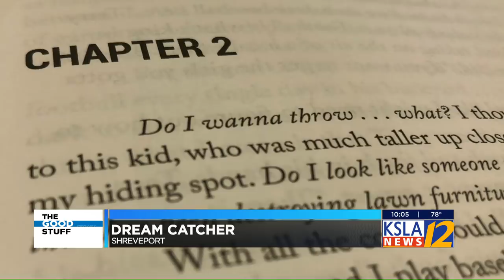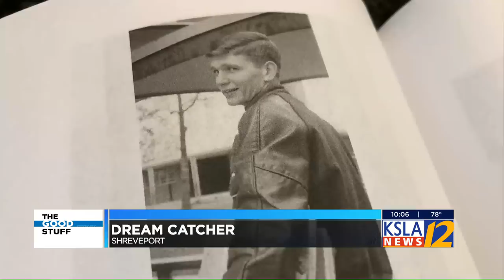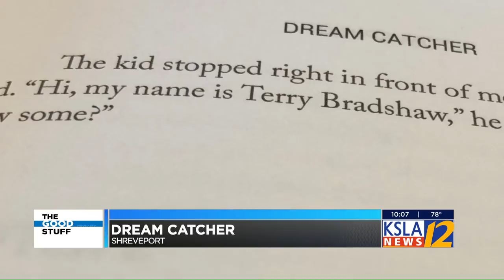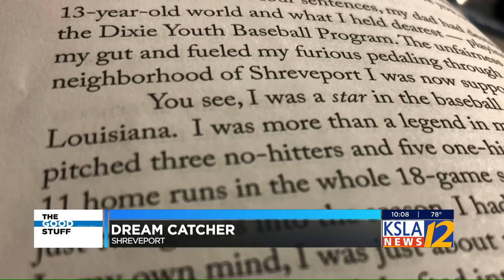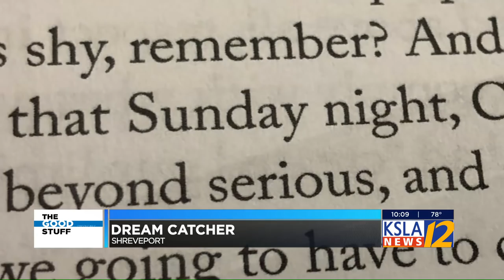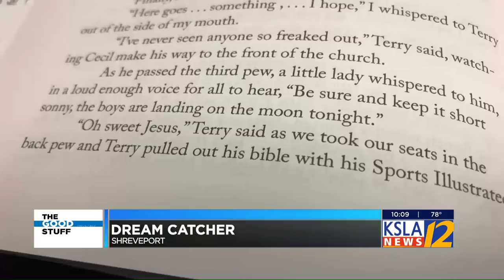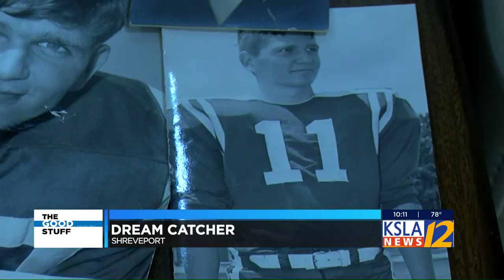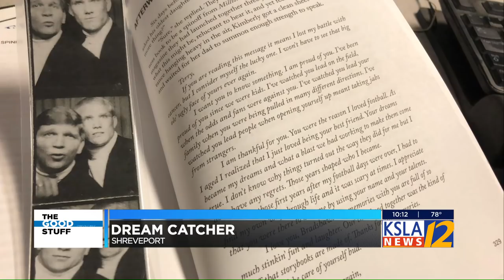The Good Stuff: Dream Catcher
So you've heard of Terry Bradshaw, that I'm sure. But what about Tommy Spinks? This duo threw and caught touchdown passes at Shreveport's Woodlawn High, at Louisiana Tech, and with the Pittsburgh Steelers. But best of all, they were best friends. And Bradshaw may owe it to a chance meeting with Spinks back in '62 for sending his career down a path toward the Hall of Fame. I shot, wrote and edited what is now one of my favorite TheGoodStuff stories to date .. Dream Catcher